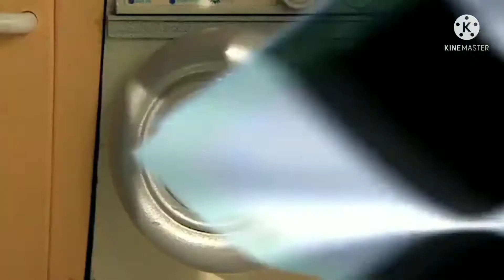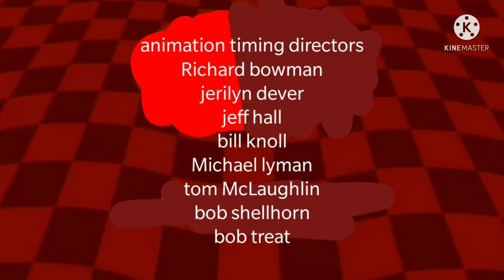roary the racing car big Chris flags it up / express delivery